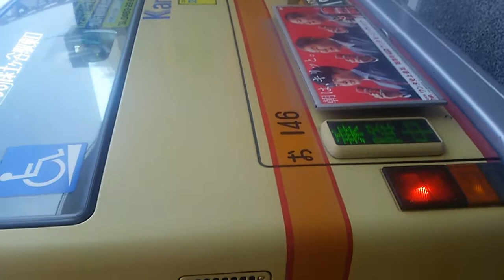お146エンジン音